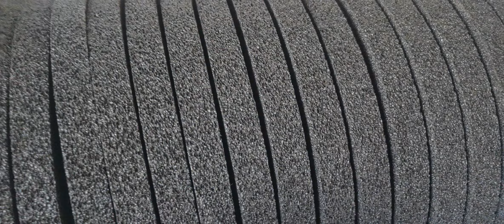Spooling rewinding 20mm thickness EPDM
Product is 20mm width
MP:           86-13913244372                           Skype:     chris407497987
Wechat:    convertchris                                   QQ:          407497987